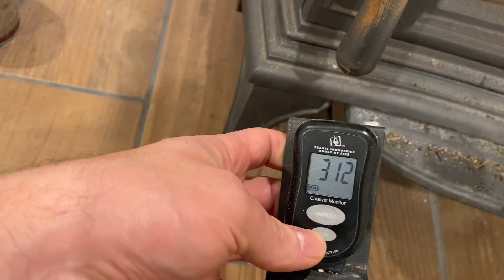Wood burning stove beginner basic info 3/9/24